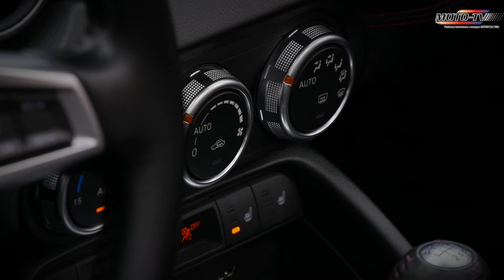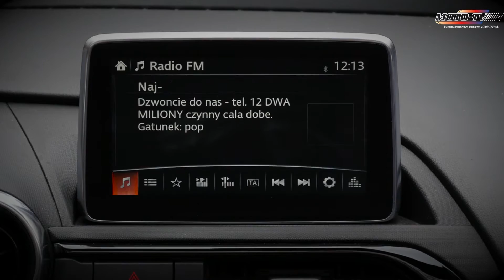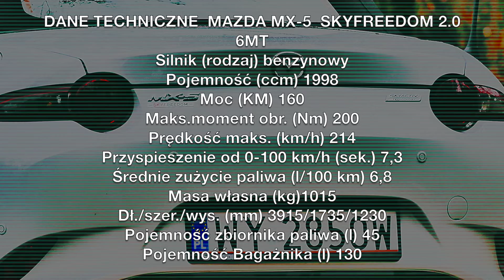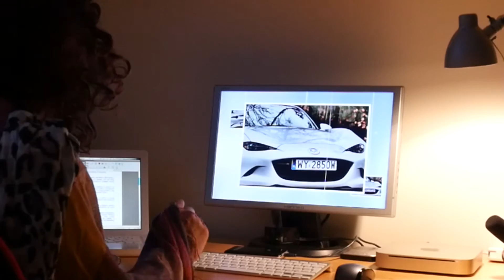Mazda MX5 2.0 160 KM 6MT SkyFreedom - pierwsza jazda moto-TV.pl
Zawsze jak siedzę za kierownicą Mazdy MX-5 gęba mi się uśmiecha od ucha do ucha. To świetny samochód do szalonej, ale odpowiedzialnej jazdy. Jest lekki, ma napęd na tył i o dziwo "normalny" silnik bez dopalaczy. Oprócz fanu z jazdy autko dostarcza też i innych emocji.